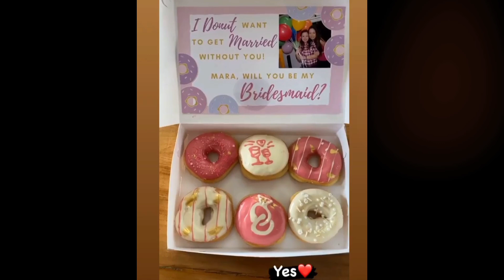JULIA MONTES NAIYAK SA TUWA NG MAGKITA MULI NI TRINA LEGASPI!! FUTURE BRIDESMAID!!